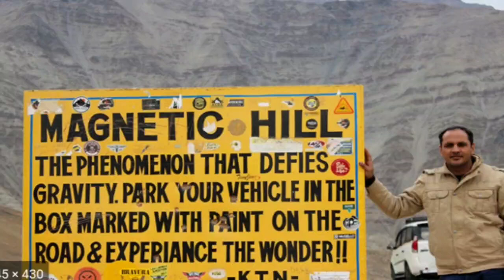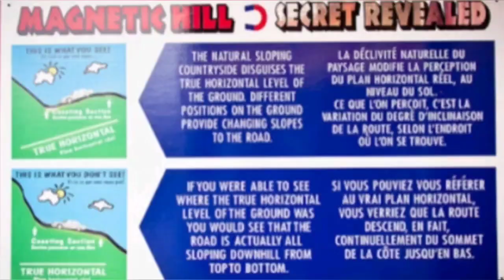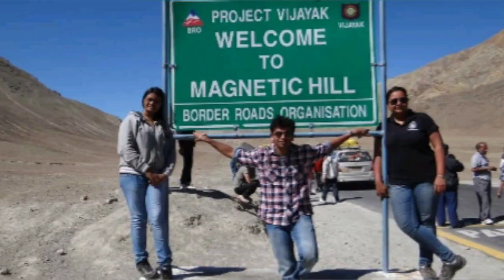கனரக வாகனங்களை பின்னுக்கு இழுக்கும் அதிசய காந்தமலை, mysterious Magnetic hill in Tamil.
Explaination about magnetic hill of India